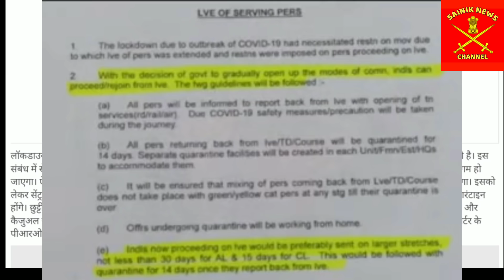27 May 2020 | सभी फोजी जवानों के लिए सैना मुख्यालय ने जारी किया महत्वपूर्ण दिशानिर्देश | sainik welf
sainikwelfare latest update
sainik news
sainik samaachar
jCOs oRs latest update
pay commission latest update
increase pension
OROP pension latest update
ex servicemen
ex servicemen pension latest update
ex servicemen OROP
ex servicemen DA